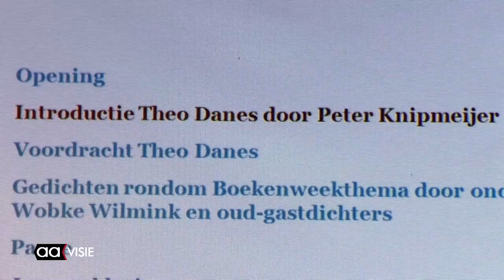Remco Koplamp wint 23e Willem Wilmink dichtwedstrijd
Remko Koplamp uit Spijkenisse heeft zondag de 23e Willem Wilmink dichtwedstrijd gewonnen. De vijfkoppige jury, met onder andere gastdichter Theo Danes, heeft circa 230 gedichten met de zin "ik wist niet wat me nog te wachten stond" bekeken. Juryvoorzitter Willem van Dooren was blij met de hoeveelheid ingestuurde gedichten en hoe de dichters de zin in hun gedicht verwerkt hadden.